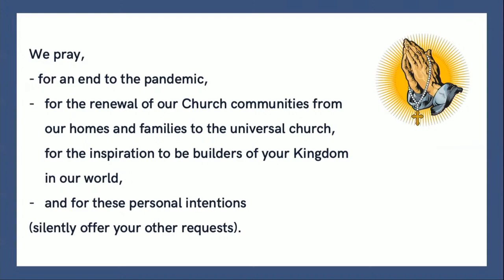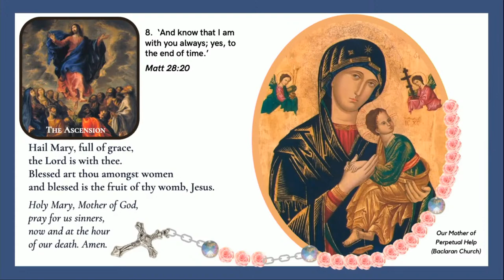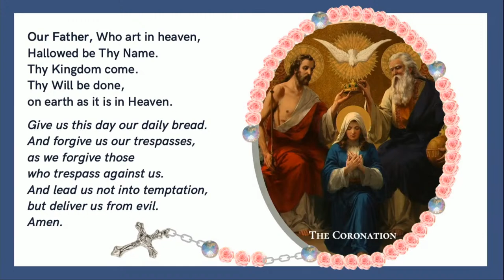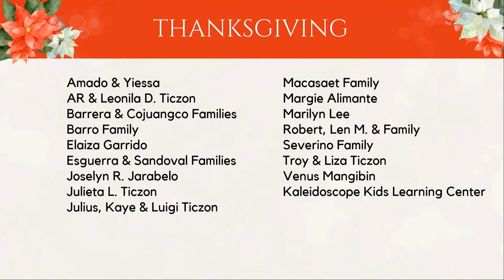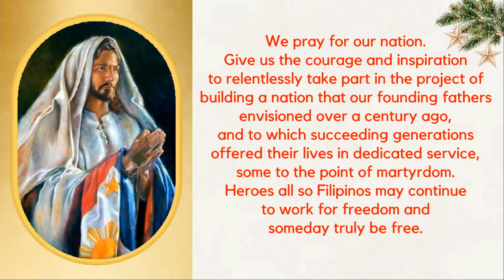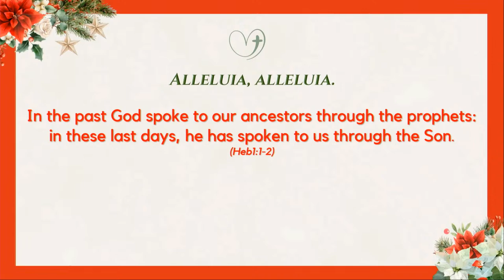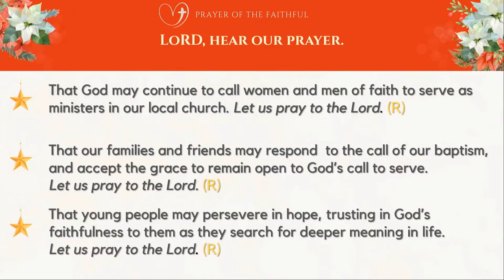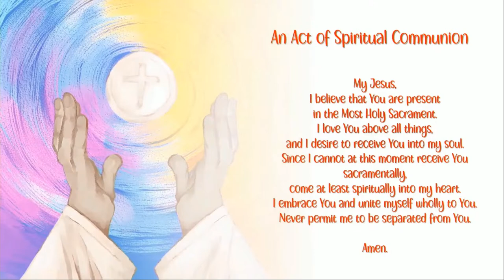Isang Pamilya, Isang Panalangin Holy Mass & ABS-CBN Fellowship w/ Father Tito Caluag (Jan 04, 2022)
Anumang pagsubok ang harapin, isang Pamilya tayo sa Panalangin.  A Celebration of the Holy Eucharist with Rev. FR. Tito Caluag, Chaplain, ABS-CBN.

Celebrate the KAPAMILYA MASS with us every 5:30 p.m.